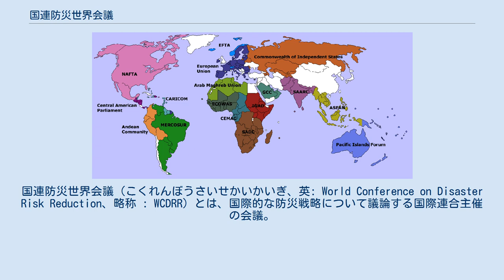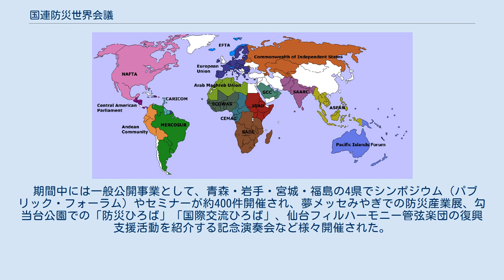国連防災世界会議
国連防災世界会議（こくれんぼうさいせかいかいぎ、英: World Conference on Disaster Risk Reduction、略称 : WCDRR）とは、国際的な防災戦略について議論する国際連合主催の会議。
開催事務局は、国連総会の決定により、国連組織である国連防災機関 (UNDRR)(2019年までは国連国際防災戦略事務局)が務めている。
およそ10年ごとに開かれ、国連加盟のほぼすべての国が参加して、各国が取り組むべき防災や減災対策の指針について話し合う。
 第1回と第2回の英称では Risk が入っておらず、略称もWCDRだった。
 1989年に開催された第44回国連総会において、1990年から1999年までの10年間を、「国際防災の10年」とすることを採択。
その中間年にあたる1994年に横浜市で初の国連防災世界会議が開催された。
1999年の第54回国連総会では、「国際防災の10年」を継承する、新しい「国際防災戦略」活動を開始することを採択。
以降も、その中間年に国連防災会議を継続して開催し、これまでの10年の成果や課題について議論し、次の10年に向けた国際的な防災に関する枠組を策定してゆくこととなった。
 第3回会議からは、これまでの実務者級会合から首脳級会議へと格上げされる。
 1994年（平成6年）5月23日（月） - 27日（金）にかけて、神奈川県横浜市の横浜みなとみらい21にて開催。
会場は、同年4月25日に落成したパシフィコ横浜・国立大ホールを初めとする横浜国際平和会議場（パシフィコ横浜）。
 自然災害の防止とその備え、減災に関するガイドラインとして「より安全な世界に向けての横浜戦略（以下、横浜戦略）」を採択した。
 2005年（平成17年）1月18日（火） - 22日（土）にかけて、兵庫県神戸市の神戸コンベンションコンプレックスにて開催。
開会日は、1995年（平成7年）1月17日に発生した兵庫県南部地震（阪神・淡路大震災）から10年と1日後。
 「横浜戦略」の見直しとその完結、その後10年（2005年 - 2015年）の防災に関する施策のガイドラインについて議論され、「兵庫行動枠組」等が策定された。
 なお、2007年（平成19年）10月、国連国際防災戦略事務局（UNISDR）の駐日事務所である「UNISDR兵庫事務所」が兵庫県神戸市に開設された。
 2015年（平成27年）3月14日（土） - 18日（水）にかけて、宮城県仙台市の（開業前の）仙台市地下鉄東西線・国際センター駅周辺を中心に仙台市都心部複数会場ほかにて開催。
開会日は、2011年（平成23年）3月11日に発生した東北地方太平洋沖地震（東日本大震災）から4年と3日後。
 国連に加盟する187ヶ国（約6,500人）が出席し、シンポジウム等の関連イベントには延べ15万人以上が参加。
日本で開催された国際会議としては、過去最大規模のものとなった。
 出席した主な要人（首脳級） 「兵庫行動枠組」の見直しと、その後15年（2016年 - 2030年）の防災に関するガイドラインについて議論され、災害による死亡率や被災者数の削減目標を盛り込んだ「仙台防災枠組」等が策定された。
 期間中の3月14日、サイクロン・パムの直撃を受けたバヌアツのロンズデール大統領が、出席中の当会議の場で国際社会からの支援を訴えた。
また、3月17日には当会議に出席中のバヌアツ、サモア、クック諸島の各代表が揃って記者会見し、国際的な支援を訴えた。
なお、東京電力福島第一原子力発電所事故や原子力災害に関する議論が少ないことに、参加者の一部から批判が出た。
 期間中に催行された無料の被災地公式視察（スタディツアー）では、被災3県の津波被災地や福島第一原子力発電所の視察のほか、岩手・宮城内陸地震被災地、東北大学、学校（中学校・特別支援学校）や民間での防災教育、福島県の食の安全に対する取り組みなどを視察するツアーも用意された。
また、東北地方の情報発信として、歓迎レセプション、東北6県の文化・物産の紹介（東北おもてなしセンターほか）、有料のエクスカーション（東北6県の観光地）なども用意された。
 期間中には一般公開事業として、青森・岩手・宮城・福島の4県でシンポジウム（パブリック・フォーラム）やセミナーが約400件開催され、夢メッセみやぎでの防災産業展、勾当台公園での「防災ひろば」「国際交流ひろば」、仙台フィルハーモニー管弦楽団の復興...